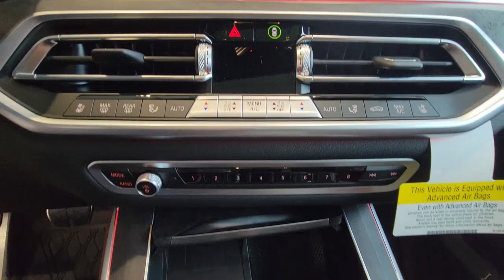2023 BMW X5 Daytona, Palm Coast, Port Orange, Ormond Beach, FL 9P91580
1050 N Tomoka Farms Rd

Heated/Cooled Seats, Navigation, Sunroof, Rear Air, Power Liftgate, All Wheel Drive, Turbo Charged, Alloy Wheels, CLIMATE COMFORT PACKAGE, EXECUTIVE PACKAGE, PARKING ASSISTANCE PACKAGE, DRIVING ASSISTANCE PROFESSIONAL PACKA.WHY BUY FROM FIELDS BMW?Fields BMW of Daytona has the New and Pre-owned BMW luxury cars you have been searching for at a price you can afford. We have friendly and helpful sales and service staffs, highly skilled mechanics and incomparable service - all in a world class facility easily accessible from anywhere on the Seacoast and Central Florida. Our sole mission is to make you a customer for life by consistently providing an exceptional experience. Fields Matters Because You MatterOPTION PACKAGESEXECUTIVE PACKAGE Rear Manual Side Window Shades, Panoramic Sky Lounge LED Roof, Glass Controls, Head-Up Display, Icon Adaptive LED Headlights w/Laserlight, DYNAMIC HANDLING PACKAGE Adaptive M Suspension Professional, Integral Active Steering, Active Roll Stabilization, WHEELS: 22 X 9.5 FR & 22 X 10.5 RR M V-SPOKE (Style 747M), Cerium grey, Tires: 275/35R22 Fr & 315/30R22 Rr Performance, Non run-flat, Space-Saver Spare, Increased Top Speed Limiter, DRIVING ASSISTANCE PROFESSIONAL PACKAGE ACC w/stop and go, Active Lane Keeping Assistant w/side collision avoidance, steering and Traffic Jam Assistant, Automatic Lane Change, Evasion Assistant and cross-traffic alert front, Active Driving Assistant Pro, Extended Traffic Jam Assistant, For limited access highways, CLIMATE COMFORT PACKAGE Front & Rear Heated Seats, Heated Front Seats w/Armrests & Steering Wheel, PARKING ASSISTANCE PACKAGE Active Park Distance Control, Drive Recorder, Surround View w/3D View, Rear View Camera, Parking Assistant Plus, TRAILER HITCH.
VATQ ZDH ZDY ZPK ZPX ZRC 1SM 3AC 3MQ 4M5 7M9 Z20 Z62 ZD9 ZGC ZJ5 TF MACO TS,DYNAMIC HANDLING PACKAGE  -inc: Adaptive M Suspension Professional  Integral Active Steering  Active Roll Stabilization,M SPORT BRAKES W/RED CALIPERS,DRIVING ASSISTANCE PROFESSIONAL PACKAGE  -inc: ACC w/stop and go  Active Lane Keeping Assistant w/side collision avoidance  steering and Traffic Jam Assistant  Automatic Lane Change  Evasion Assistant and cross-traffic alert front  Active Driving Assistant Pro  Extended Traffic Jam Assistant  For limited access highways,DRAVIT GREY METALLIC,EXECUTIVE PACKAGE  -inc: Rear Manual Side Window Shades  Panoramic Sky Lounge LED Roof  Glass Controls  Head-Up Display  Icon Adaptive LED Headlights w/Laserlight,HEAD-UP DISPLAY,BMW M 50 YEARS EMBLEMS,CLIMATE COMFORT PACKAGE  -inc: Front & Rear Heated Seats  Heated Front Seats w/Armrests & Steering Wheel,TARTUFO  EXTENDED MERINO LEATHER UPHOLSTERY,WHEELS: 22 X 9.5 FR & 22 X 10.5 RR M V-SPOKE  -inc: (Style 747M)  Cerium grey  Tires: 275/35R22 Fr & 315/30R22 Rr Performance  Non run-flat  Space-Saver Spare  Increased Top Speed Limiter,EXTENDED SHADOWLINE TRIM,HEATED FRONT SEATS W/ARMRESTS & STEERING WHEEL,ANTHRACITE-BROWN POPLAR MATTE FINISH WOOD TRIM,REAR MANUAL SIDE WINDOW SHADES,PARKING ASSISTANCE PACKAGE  -inc: Active Park Distance Control  Drive Recorder  Surround View w/3D View  Rear View Camera  Parking Assistant Plus,GLASS CONTROLS,LEATHER DASHBOARD,TRAILER HITCH,Turbocharged,All Wheel Drive,Active Suspension,Power Steering,ABS,4-Wheel Disc Brakes,Brake Assist,Locking/Limited Slip Differential,Aluminum Wheels,Tires - Front Performance,Tires - Rear Performance,Sun/Moonroof,Generic Sun/Moonroof,Panoramic Roof,Heated Mirrors,Power Mirror(s),Integrated Turn Signal Mirrors,Power Folding Mirrors,Rear Defrost,Privacy Glass,Int